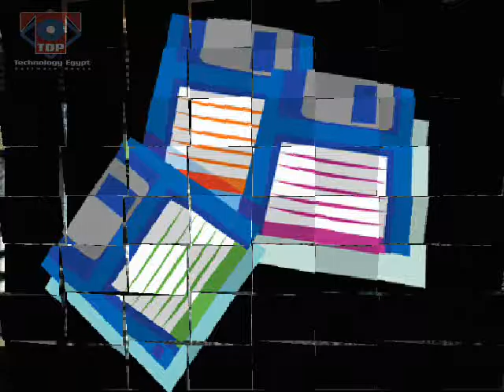Floppy disk | الفلوبي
وصف لما هو الفلوبي وكيفيه عمله
floppy disk,
floppy drive music,
floppy disk music,
floppy drive,
floppy music,
floppy ragdoll,
floppy the hammerhead,
floppy circus - all the happy days,
floppy drive imperial march,
floppy wiener south park,
007 floppy,
007 floppy drive,
1x3x3 floppy cube,
16 floppy drives,
pink floppy unicorn 10h,
floppy the hammerhead 2,
floppy tesouro 2015,
3 5 floppy disk,
3 5 inch floppy,
3 5 floppy music,,
5 25 floppy disk,
commodore 64 floppy, floppy drives,
windows 95 floppy,